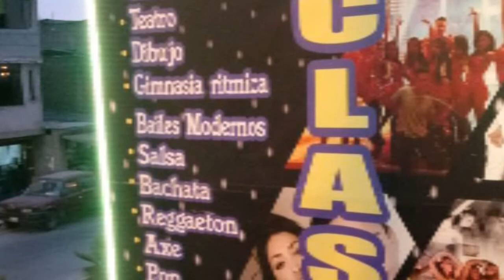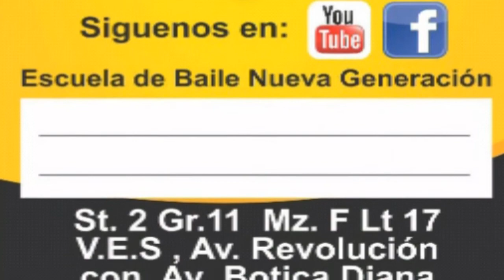Campeones De Bachata - ESCUELA DE BAILE - NUEVA GENERACIÓN - clases de bachata - clases de salsa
NUEVA GENERACION - ESCUELA DE BAILE (LIMA - PERU)COREOGRAFOS DE TELEVISION , CON TRAYECTORIA INTERNACIONAL, GANADORES DE MUCHOS CONCURSOS DE BAILE EN TV, SI QUIERES APRENDER A BAILAR ESTA ES TU OPORTUNIDAD NUEVA GENERACION.